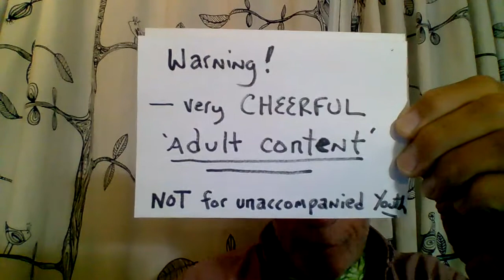Single Moms! #2 WARNING mature/graphic content!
This is my testimony.    SEX & SPIRITS    TRUTH & GOD
          Jesus is our INVISIBLE FRIEND. This is peculiar and WONDERFUL.

          He is the ONLY 'trustworthy Spirit-Guide'...!   get your BUSINESS ADVICE from him!
                   get RELATIONSHIP ADVICE and PEACE OF MIND and POWER FOR LIVING
                   get wonderful DETAILED INSTRUCTIONS that keep the demons and evil away!

    1- at 36 yrs old I FINALLY learned male Sexual self control. (march/april 1993)
    2- at 37 years old, i had a TERRIFYING/ AMAZING VISITATION OF GOD. (april 1994)
    3- from 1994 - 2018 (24 years) i toured and observed hundreds / thousands of churches and served for seasons of time in many of them just to learn, and UNDERSTAND, with a great affection for GOD and for ALL PEOPLE, and especially the people who CALL on God.
    4- NOW  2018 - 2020  i am learning how to begin 'sharing' my life experience
       in order to benefit others.
     and to help CREATE GOOD COMMUNION for GOOD FAMILY.

 Isaiah chapters 3 & 4

Cleansing the Daughters of Zion
3:16
    Here is what Yahweh says:
    “The daughters of Zion are proud,
    walking about arrogantly with their noses in the air.[p]
    Their eyes are seductive as they skip along
    with jewelry jingling on their ankles.[q]
17 So the Lord[r] will afflict the foreheads
    of the daughters of Zion with scabs;[s]
    Yahweh will make the front of their heads bald in that day.”
18-19In that day, the Lord will strip away their vanity—
    their beautiful ankle jewelry, necklaces, crescent pendants,
    earrings, bracelets, and veils of shimmering gauze.
20 Gone will be their elaborate headdresses and ankle chains,
    their sashes, sachets,[t] and charms.
21 He will snatch away their signet rings and nose rings,
22 their stately gowns, capes, shawls, cloaks, and purses,
23 hand mirrors, fine linen garments interwoven
    with gold and purple, turbans, and long veils.[u]
24 A stench will take the place of seductive perfumes;
    a rope will take the place of a sash,
    baldness for braided hair, rags instead of a fine robe,
    and the brand of a captive instead of beauty.
25 Your men will fall on the battlefield
    and your heroes will die in war.
26 Cries of mourning will be heard at the city gates;
    with the anguish of such great loss,
    she will sit down and grieve in the dirt.

     4 Seven women will take hold of one man in that day, saying, “We will eat our own food and wear our own clothing; just take away our disgrace and let us be called by your name.”[a]

The Branch of the Lord
2 In that day, the branch of Yahweh
    will be beautiful and glorious,[b]
    and the fruit of the earth will be the pride and glory
    of the remnant of Israel.
3 Then the remnant in Zion and Jerusalem,[c]
    those who are written for life[d] in Jerusalem,
    will be called holy.
4 And the Lord has washed away
    the filth[e] of the daughters of Zion[f]
    and cleansed the bloodstains of Jerusalem
    by a Spirit of justice[g] and by a Spirit of burning.[h]

A Cloud and a Glow
5 Then Yahweh will create over all of Mount Zion
    and over every gathering a cloud of smoke by day
    and a glow of flaming fire by night.[i]
    And all this manifestation of dazzling glory
    will spread over them like a wedding canopy.[j]
6 It will be a tabernacle[k] as a shade
    from the scorching heat of the day
    and a safe shelter to protect them from the storm and rain.[l]

 my voice to the woman is this 'BE AFRAID'.   be CONCERNED.
fight to grow SPIRITUAL TRUTH AND SAFETY. IN. YOUR MEN. !!!

yes. you are able to be a 'solo preacher' and a 'prayer warrior for God'. you and your kids.
    but you are POWERFUL when your beauty and insight and motherly INSTICTS
    are aligned with the brotherhood and the family.
     you do not NEED the marriage to succeed. but you DO desperately need the
     voice of BROTHERHOOD in the regular home communion group,
     IN ORDER THAT YOU STAY SAFE.   and that you do not get 'sidetracked' by Satan through deceptions common to women!

   BE AFRAID... have an insightful FEAR about your own 'tricky heart'
   be willing to say 'girls' we have the beauty and the mommy love.
   but we also have the 'downside' of being more easily 'tricked' by troubling spirits.
   and we are 'weaker' more willing to
       'shove aside our spiritual responsibility when we are not feeling okay.
   The WISE AND LOVING AND CARING MAN... will be attentive to our needs
               and he will be the HELPFUL and Godly 'heavenly voice' that keeps us SAFE...